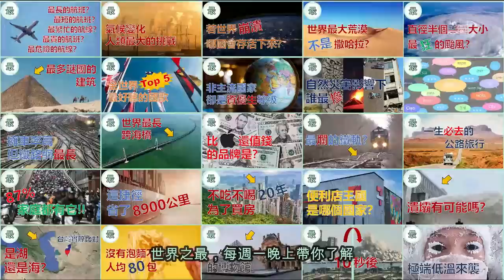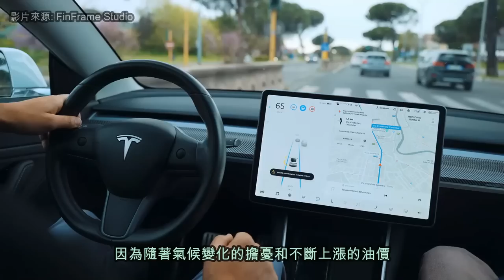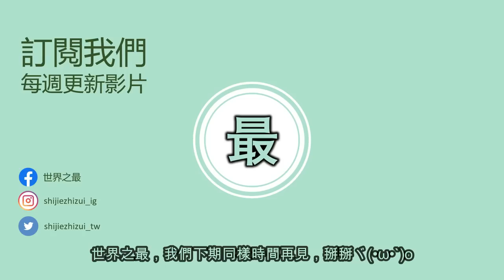最大的工廠！占地面積比國家摩納哥大 3 倍！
生活中的用品很多一部分都是由工廠或加工廠所產出
而佔地面積最大的工廠甚至比世界上好幾個國家面積還大
今天就讓我們來看看世界上如此《最大的工廠》都生產什麼吧！

===影片章節===
開場 0:00
5. 貝爾維迪爾裝配工廠 1:16
4. 波音埃弗雷特工廠 2:49
3. 特斯拉工廠Giga Texas 4:30
2. 現代汽車蔚山工廠 6:06
1. 大眾沃爾夫斯堡工廠 7:39
結尾 9:19

===重要通知===
我們的影片內容來源皆是從網絡所獲得
由於資料來源眾多未能全部審核，僅供參考用途
若有情報錯誤，歡迎友善的指正，謝謝